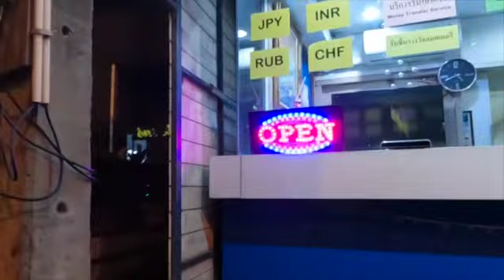Pattaya Thailand Update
An updated browse around the hotspots of Pattaya with David and Ta.